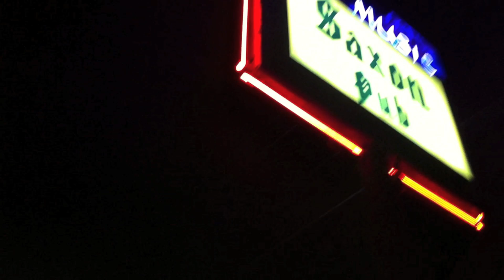Suzanna Choffel - "Imaginary Glue"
LIVE from The Saxon Pub
KGSR Lone Star State of Mind (5-13-11)

BUY STUDIO RECORDINGS
GO SEE LIVE MUSIC